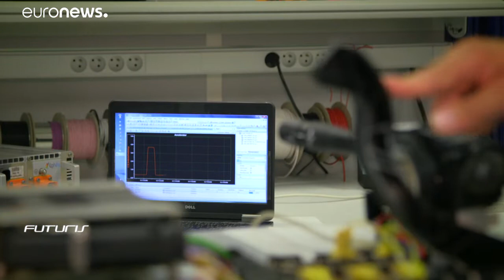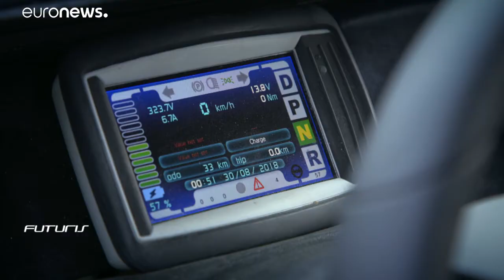سيارات قاطرة ومقطورة كهربائية مبتكرة لتطوير ومساعدة النقل العام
السيارات الكهربائية التي تتصل مع بعضها كقاطرة ومقطورة، هل ستتمكن من تخفيف زحمة السير وسط المدن الكبيرة، وتقليص نسبة التلوث وانبعاثات ثاني أوكسيد الكربون. تعرفوا على مشروع "اسبري" المبتكر في حلقة فوتوريس هذه...…